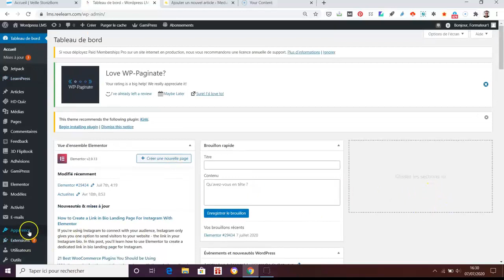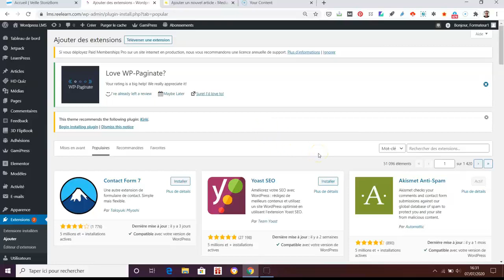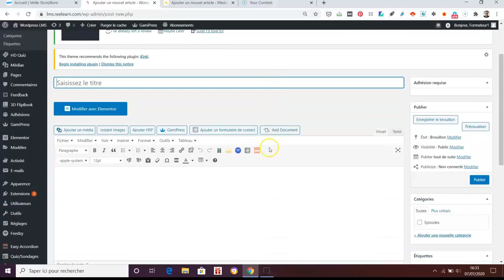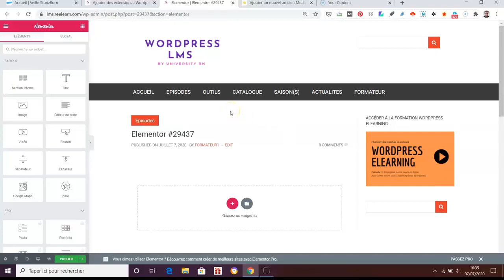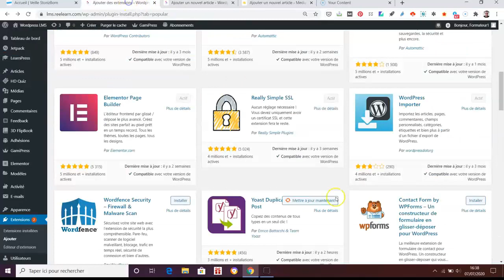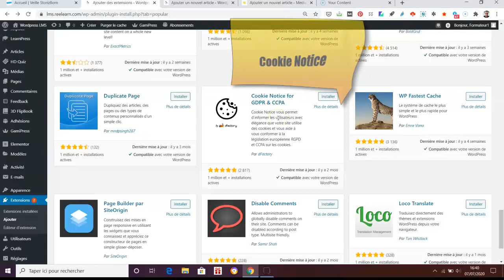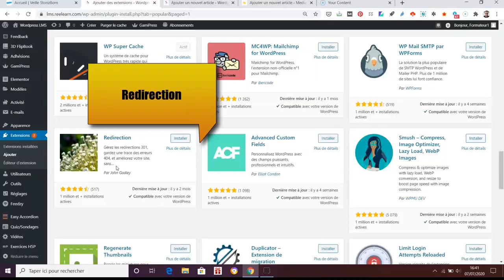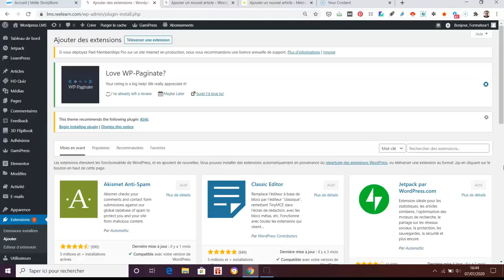Wordpress : installation plugins indispensables ( 1)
Tutoriel LearnPress -  Decouverte &  Panorama complet Bienvenue sur la Chaine Youtube d'UniversityRH

Wordpress installation plugins indispensables ( 1) Bienvenue sur la Chaine Youtube d'UniversityRH